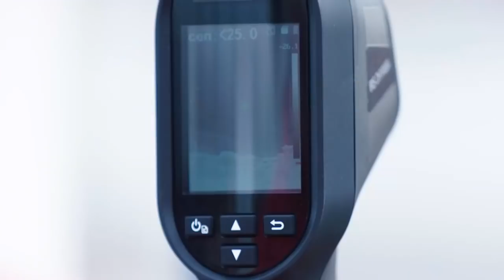【公式】ハイライト：松本山雅ＦＣvs愛媛ＦＣ 明治安田生命Ｊ２リーグ 第26節 2021/8/22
2021年8月22日（日）に行われた明治安田生命Ｊ２リーグ 第26節 松本vs愛媛のハイライト動画です。